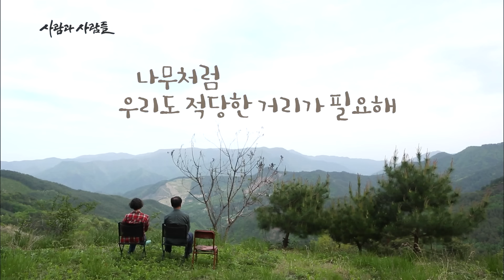강원도 첩첩산중 외딴집을 알프스 집으로 만든 '한국남자'와 온돌과 청국장을 사랑하게 된 '독일여자' 산촌생활 이야기｜[국내여행] KBS 20160525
[사람과 사람들 - 독일 아내의 산촌 별곡]
첩첩산중 외딴집을 그들만의 지상낙원으로 일군 독일에서 온 여자와 고향으로 돌아온 남자! 학벌, 명예, 돈을 뒤로 하고 부부가 산골생활을 자처한 이유는 무엇일까?